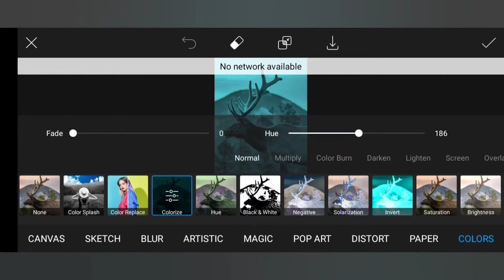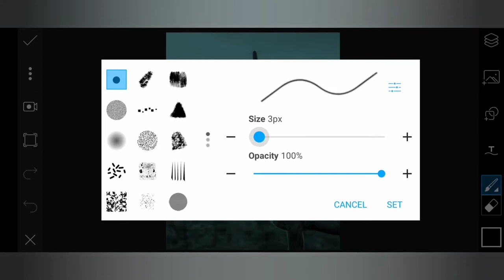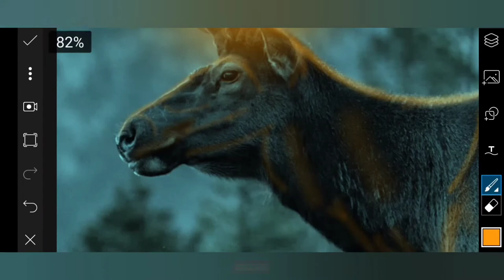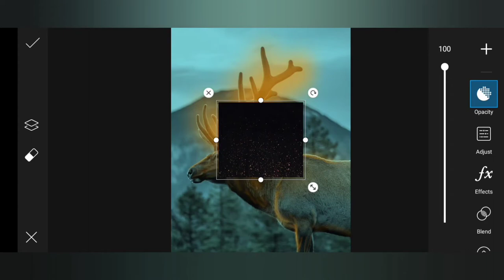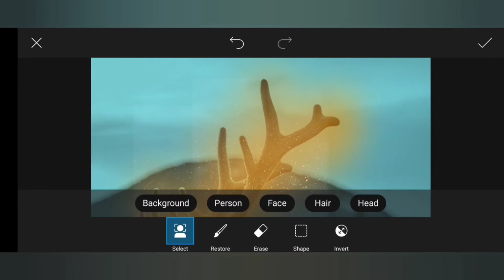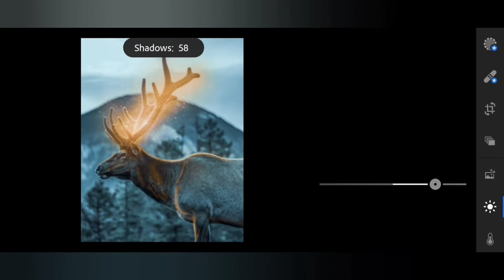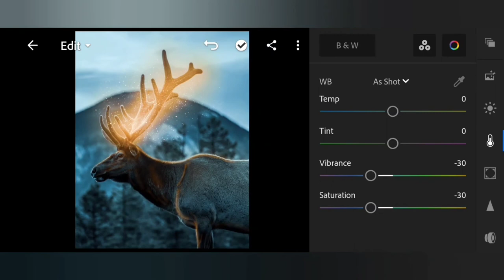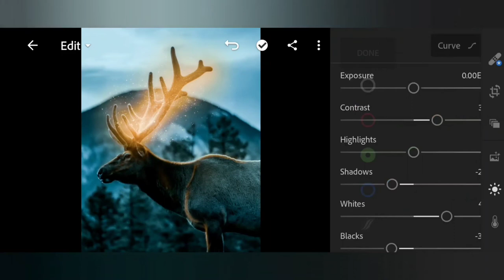PicsArt & Lightroom Glowing photo Mobile Editing Tutorial